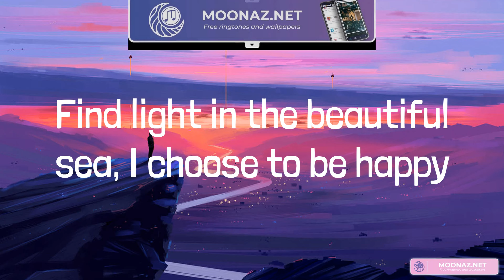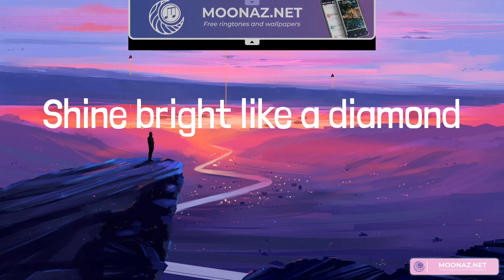Rihanna - Diamonds (Lyrics)